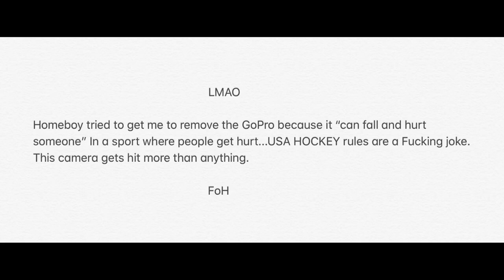CVHL Championship Game: Watermelon vs. BDE 8/9/19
The end of the shitshow.

Sound loses sync because Fuck you, that’s why.